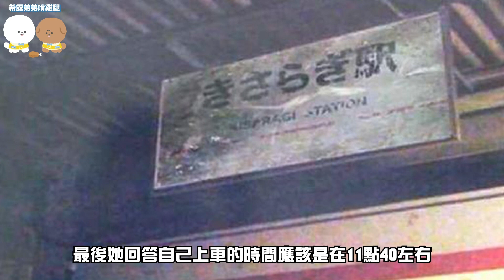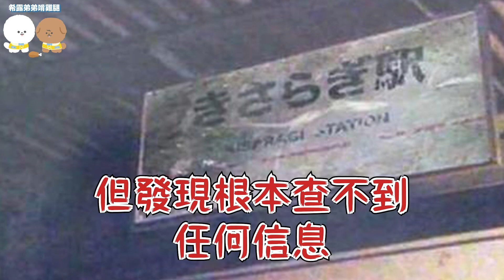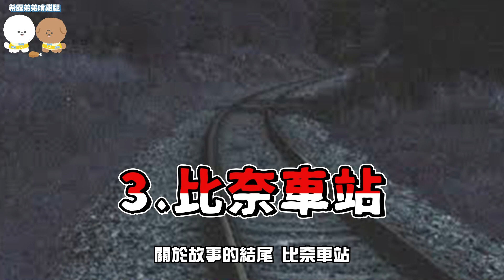【都市傳說】三個日本如月車站真實的恐怖靈異傳說 女子誤入後竟從此消失？！きさらぎ駅【希露弟弟啃雞腿】比熊 貴賓 Bichon Frise Poodle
今天要來講超級多人敲碗想看的日本恐怖都市傳說『如月車站』！
傳聞日本有位女子誤入了日本不存在的車站，竟從此人間蒸發了？！
逃跑時竟遇到單腳鬼魂，還被可怕的不明人士開車載走？！

大家有看過或聽過關於如月車站的都市傳說嗎
歡迎下方留言分享！

上一部影片:
【都市傳說】三個SCP-001真實的恐怖靈異傳說

🎉想寄東西給希露弟弟👇🏻
105台北市松山區八德路三段34號15樓 CAPSULE -希露弟弟啃雞腿收

拍攝設備: SONY RX100M5 + SONY A7C